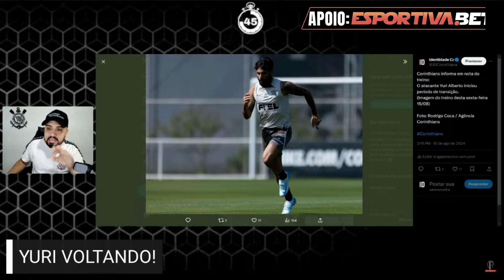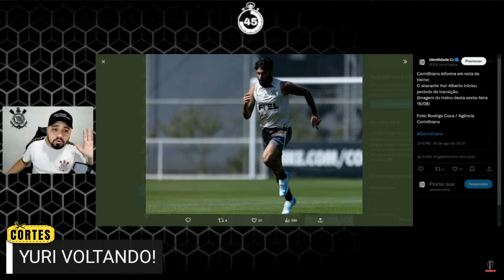MAS JÁ? YURI ALBERTO INICIA PROCESSO DE TRANSIÇÃO NO CORINTHIANS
14 DIAS DEPOIS! YURI ALBERTO INICIA PROCESSO DE TRANSIÇÃO NO CORINTHIANS.
O atacante Yuri Alberto iniciou na manhã dessa sexta-feira o processo de transição, último passo antes do atleta treinar integralmente com o grupo. O camisa 9 do Corinthians passou por cirurgia de retirada da vesícula biliar e pode ficar disponível para a comissão técnica antes do previsto.